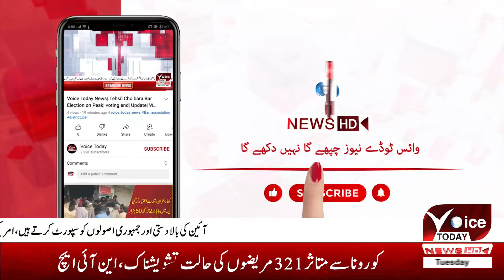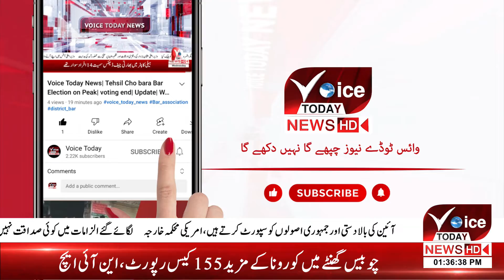United States: We have nothing to do | VOICE TODAY NEWS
Menâ€™s
F.C.